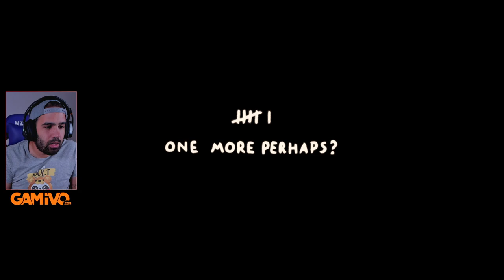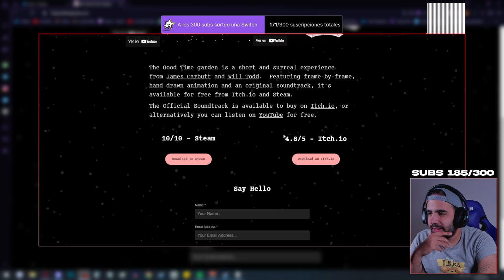No puedo describir esto... Tienes que verlo o jugarlo (gratis) • The Good Time Garden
The Good Time Garden es una experiencia surrealista muy difícil de explicar...